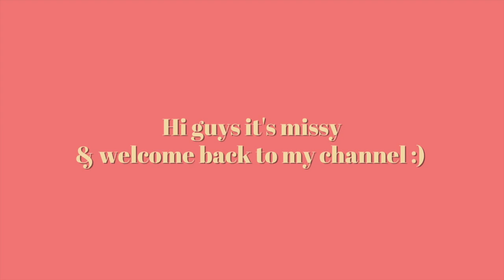PROM VLOG 2022!!!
yayyy to more summer uploads!!
Enjoy the video, it turned out a lot better than I expected :)

✩ 16
•Where do you live?
✩ United Kingdom
•Editing?
✩ iMovie
•Camera
✩ iPhone XS Max
•Music used
✩ Sub count
•770